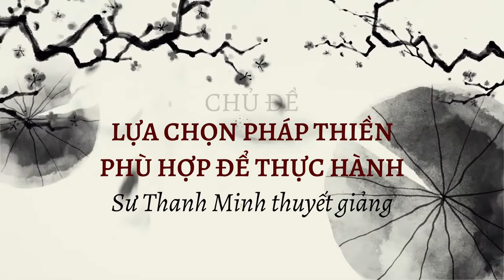LỰA CHỌN PHÁP THIỀN PHÙ HỢP ĐỂ THỰC HÀNH | SƯ THANH MINH | Khóa Thiền 7 ngày - Tháng 8 | 16/08/2022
Bài thuyết pháp thứ 2 trong khóa thiền 7 ngày diễn ra vào cuối tháng 8 năm 2022 do Sư Thanh Minh thuyết tại Chùa Phúc Minh có chủ đề: Lựa chọn Pháp thiền phù hợp để thực hành
Buổi 1 - Tại sao phải thực hành thiền (14/08/2022)
Buổi 2 - Lựa chọn pháp thiền phù hợp để thực hành (16/08/2022)

► Quý Phật tử muốn hành thiền định: Thiền Chỉ (Samatha) - Thiền Quán (Vipassana) tại Chùa Phúc Minh vui lòng truy cập website để tìm hiểu nội quy và được hướng dẫn đăng ký